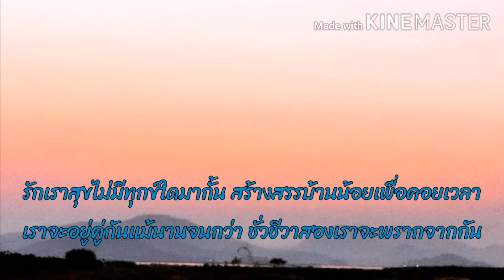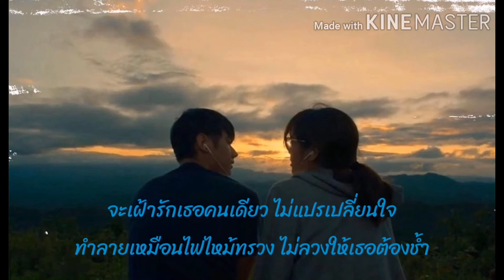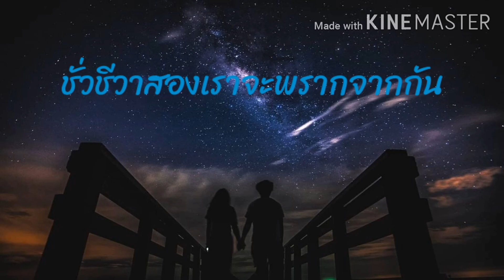รักนี้เหมือนฝัน อ๊อด คีรีบูน​ / รณชัย ถม​ยา​ปริ​วัฒน์​ เพลงขลุ่ยไทยบรรเลง zurinpoon​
เพลงขลุ่ยไทยบรรเลง